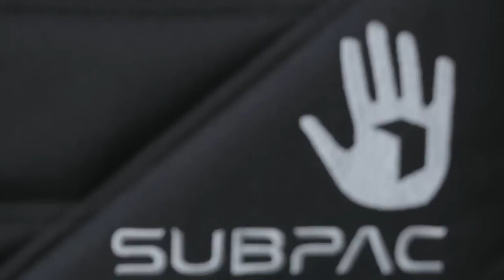1 Year of the SubPac S1 Tactile Bass System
As a little celebration of a year of feeling sound here are some fun 'first time' responses from a SubPac S1 Seated Tactile Bass unit set up at a party in downtown LA. Enjoy.
Music: 'Dread At The Controls 'by FreQ Nasty - courtesy of Muti Music